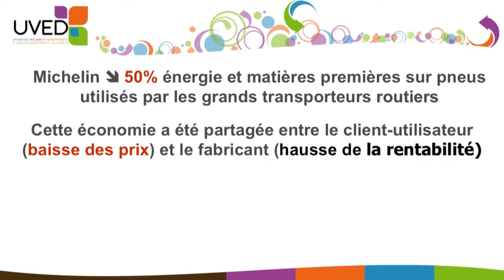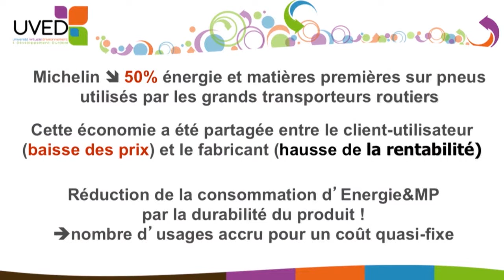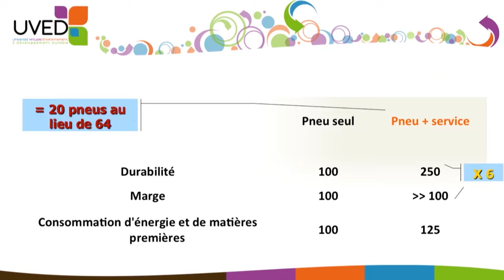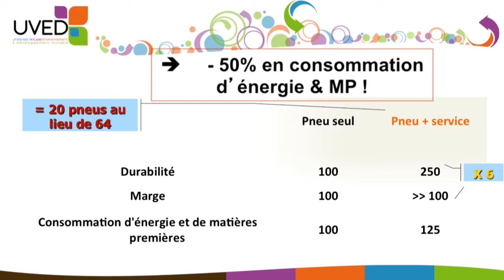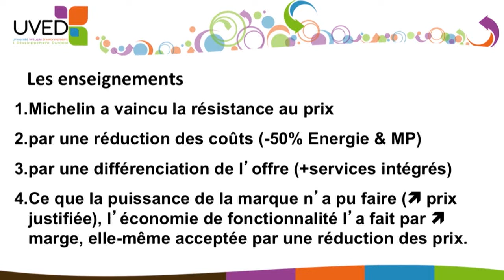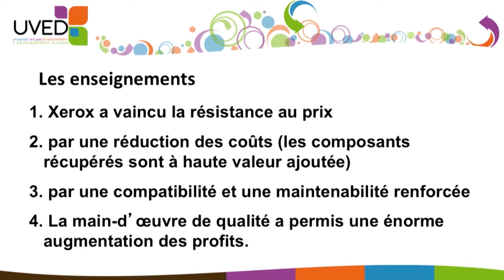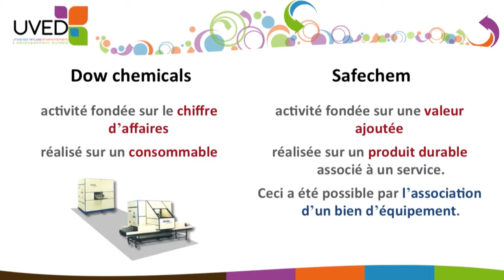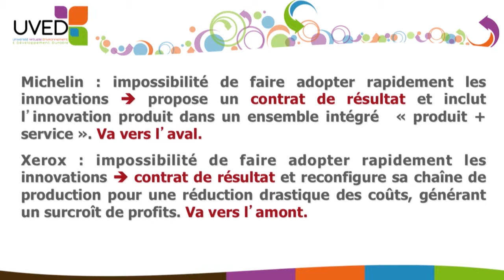Ejemplos de economía de la funcionalidad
Eric Fromant, director de SEFIOR, presenta en este vídeo tres ejemplos emblemáticos de la puesta en práctica del modelo de economía de funcionalidad en una empresa: Michelin, Xerox y Dow Chemicals.